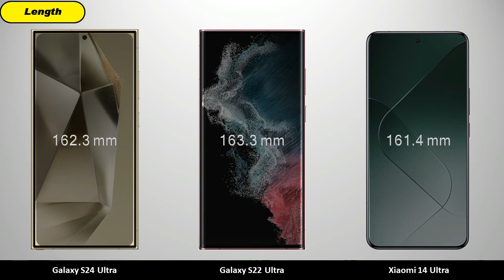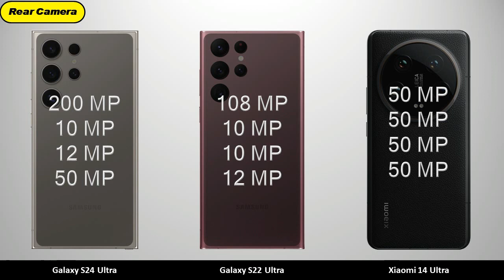Xiaomi 14 Ultra vs Galaxy S24 Ultra vs Galaxy S22 Ultra - Compare